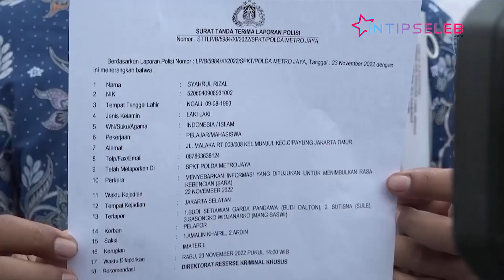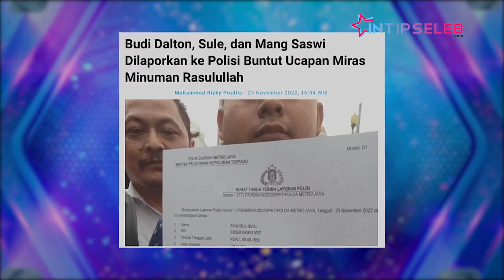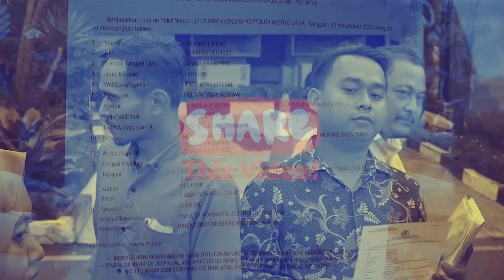Sule Kabur, Budi Dalton Didesak Sujud Minta Maaf di Muka Publik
IntipSeleb - Muhammad Mualimin, kuasa hukum pelapor Sule Cs mendesak Budi Dalton bersujud di depan publik untuk permintaan maaf atas plesetan kata miras. Permintaan ini diajukan karena Budi meminta maaf pada ulama dan tokoh agama. (RK-R-DA)